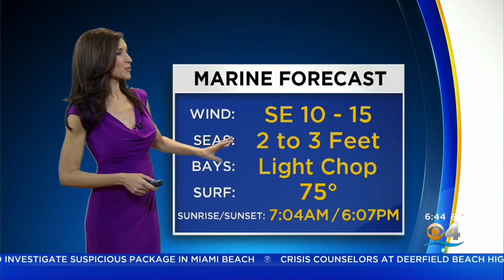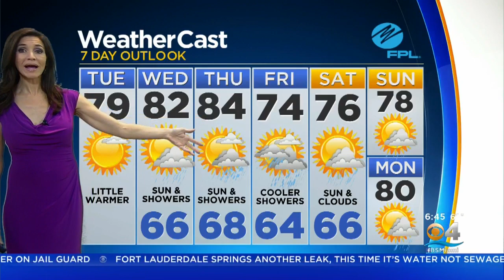CBSMiami.com Weather @ Your Desk 2-4-20 6am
Mostly sunny, with a high near 78.